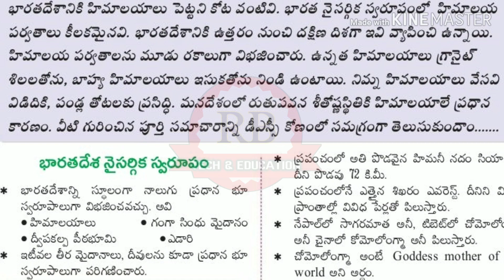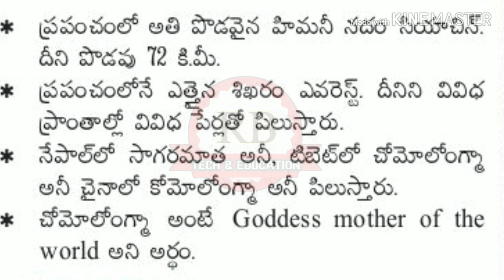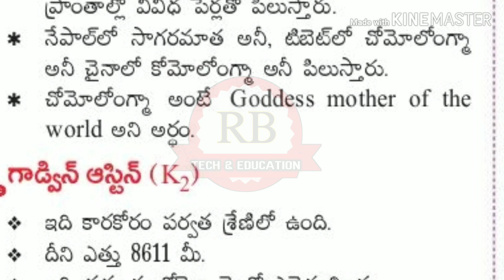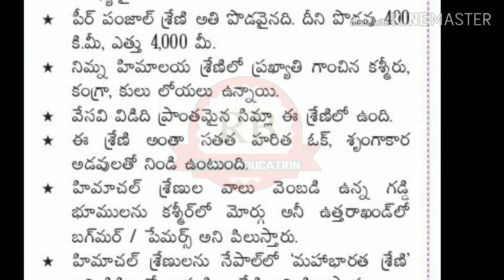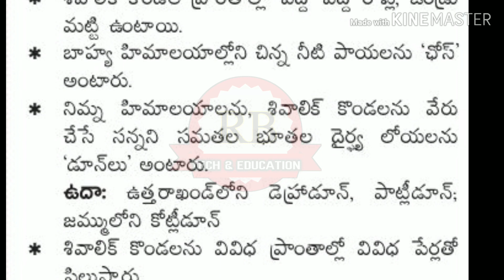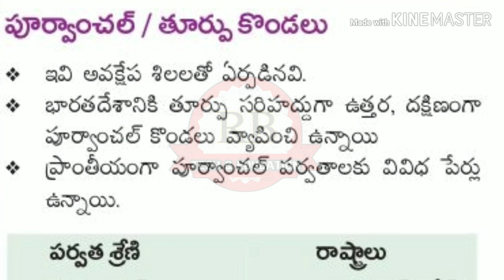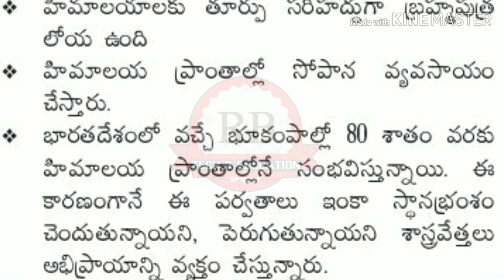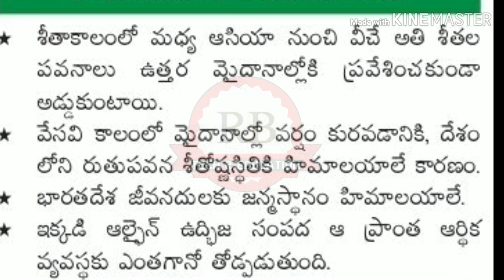Ap dsc online classes // సోషల్ స్టడీస్ - జాగ్రఫీ // హిమాలయాలు టాపిక్ // పూర్తి వివరాలు వీడియోలో 👍👍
హాయి ఫ్రెండ్స్  ✋

👉డీఎస్సీ మెటీరియల్స్ 📖📖

కోసం మాత్రమే ఈ ఛానల్ దయచేసి intrest ఉన్నవారు జాయిన్ అవ్వండి ఫ్రెండ్స్